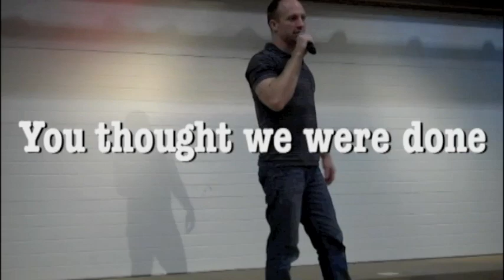Pine Cove 2011 Talent Show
There aren't many words to describe talent shows...especially a NON talent show